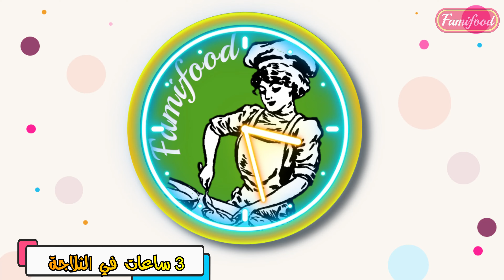باناكوطا لذيذا مسخوطا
نتمنى تعجبكم الوصفة وتجربوها ان شاء الله لانها رائعة 😍
Nous espérons que vous aimez la recette et essayez-la,  car elle est merveilleuse
famifood # وصفات_فاميفود_باناكوطا